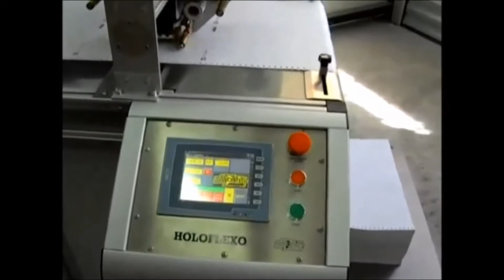CAVOMIT HOLO@FLEXO K-500X1